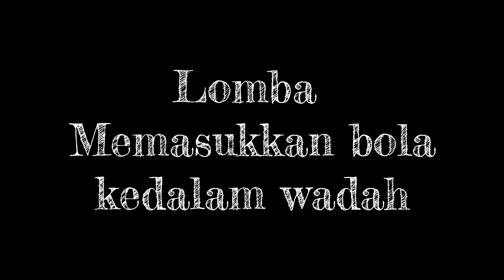Bikin ngakak..!! Perlombaan balita pintar 17 agustus - Keenan Olla Official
BALITA LUCU LOMBA 17 AGUSTUSAN